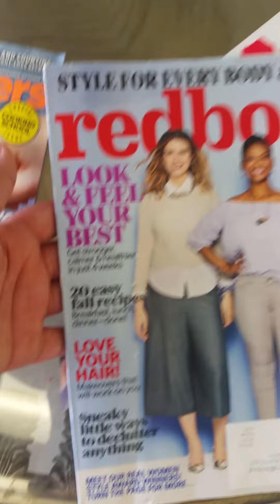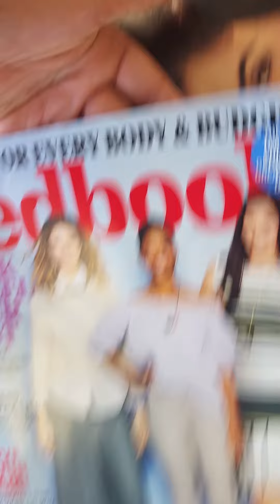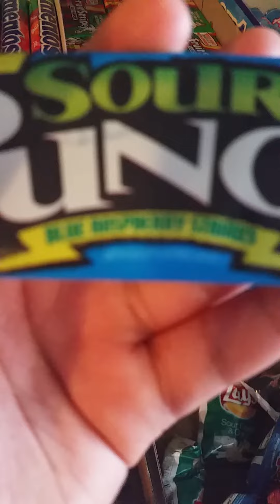Hahaha lol :D